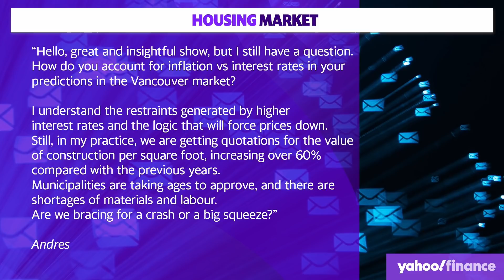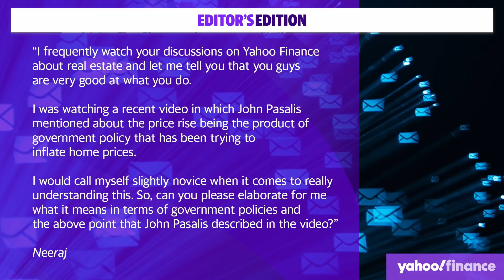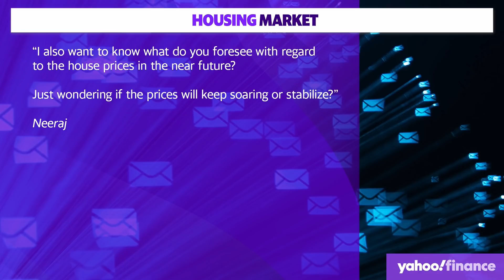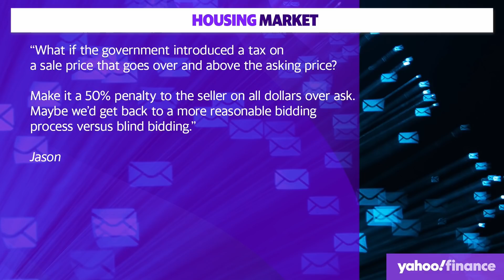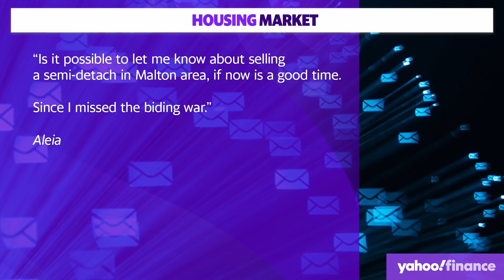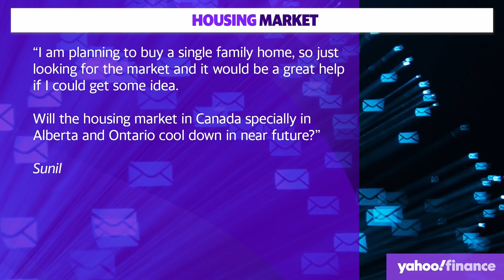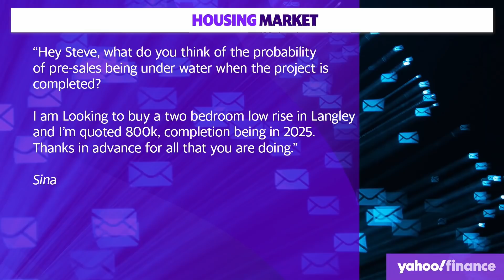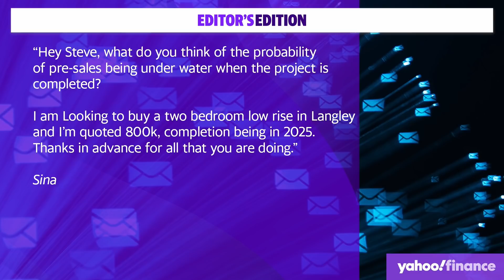Yahoo Finance Canada: Canada real estate questions answered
Buying a home is likely the biggest financial decision you'll ever make and you probably have a lot of questions before making a purchase. We’ve been getting monthly updates from the ground floor from Realosophy Realty’s John Pasalis and Oakwyn Realty’s Steve Saretsky, who help make sense of it all, with advice for anyone buying or selling a home. Also See: The latest real estate news for housing prices, mortgage rates, markets, luxury properties and more at Yahoo Finance Canada. They answered your questions about government policy, mortgage rates, timing the market, and where to buy in Ontario and Western Canada, and more. Jessy Bains is a senior reporter at Yahoo Finance Canada. Follow him on Twitter @jessysbains.